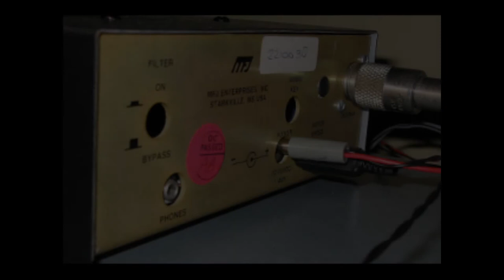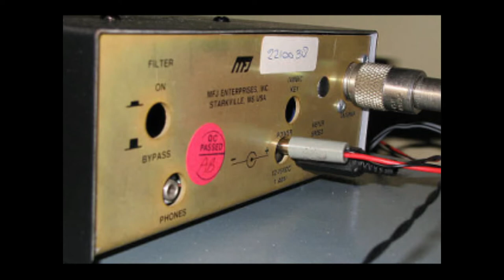Slow Scan Radio, Ep. 12, October 24, 2018